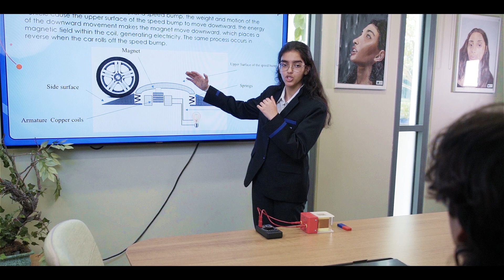GEMS Metropole School - An Inspiring Community Hub, Developing Future Leaders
Metropole School is committed to ensuring our students become independent, determined, and confident leaders who embrace the opportunities offered by our school. We are very excited to have you on this journey with us…